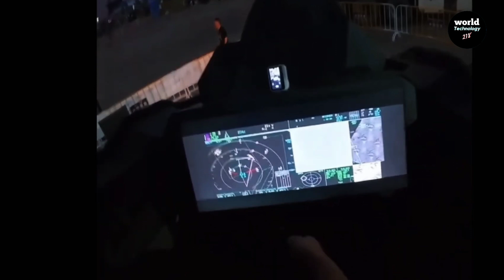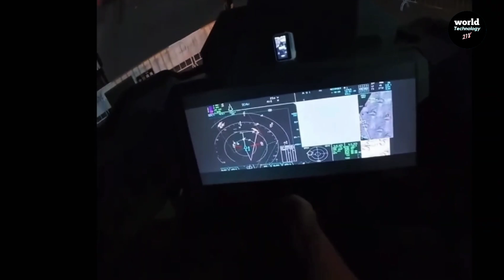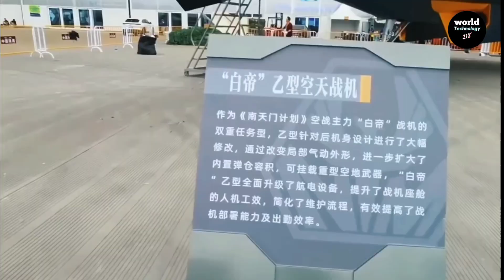china 6th generation fighter jet white emperor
Your related qweries

chinese white emperor
white emperor fighter jet
white emperor b
china's white emperor
white emperor baidi
white emperor fighter
china 6th generation fighter
aerospace technology
chinese 6th generation fighter jet
china 6th gen fighter
military superpower
fighter jet
future fighter jet
top 10 fighter jets in the world
us powerful fighter jet
top 10 fighters
top 10 fighter aircraft